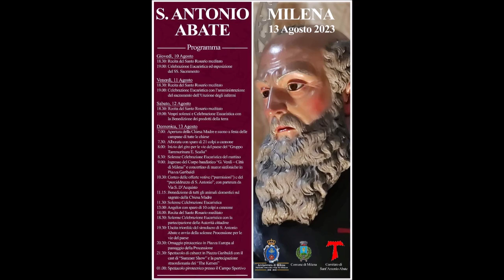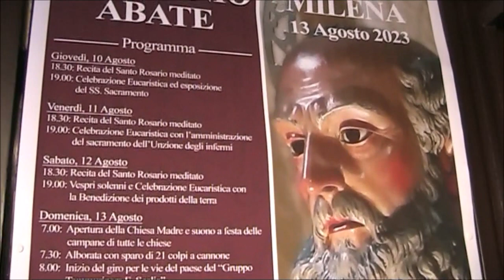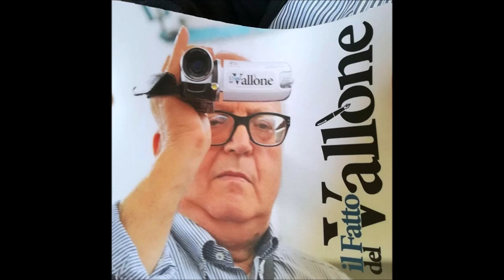Festa S Antonio Abate a MILENA Processione 13 agosto 2023